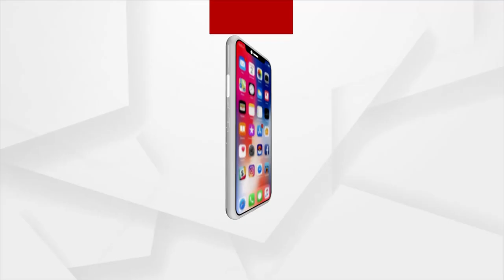Lingaraj Temple, Bhubaneswar | Ae Ama Sundara Odisha | Argus News